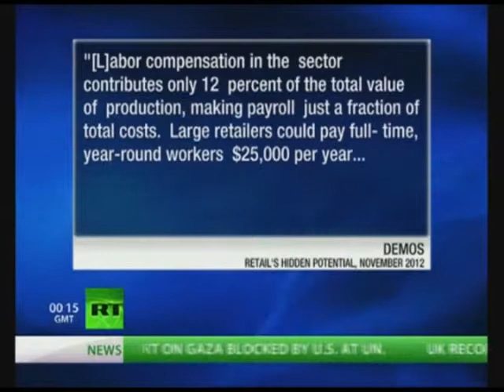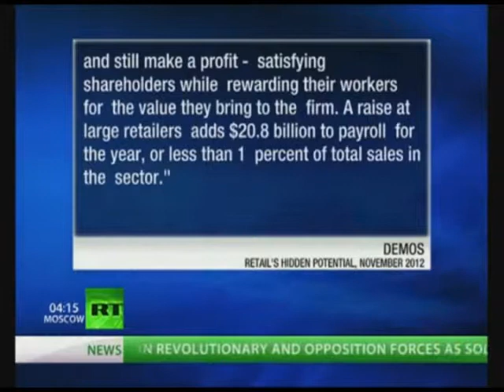Neal on The Big Picture with Thom Hartmann debating increasing wages in America